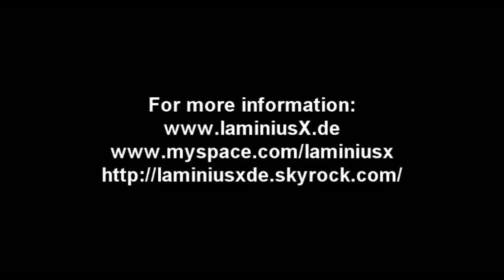LaminiusX - "Tonight"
Über Nacht eine andere, besser Person werden, die Last der eigenen Fehler abzustreifen - der Song "Tonight" von LaminiusX handelt von diesem urmenschlichen Wunsch.

Tonight
"One Man Show 2008"

Tonight well escape from this world,
Tonight well be far away from here.
Tonight well sleep with little stars,
And forget the circle down there.

Upon the clouds, I cry the rain.
Hide from the sun, I realize.

That Ill never be, what I should be,
And no one cares, and no one cares.
To be the same, every day,

Tonight we could change the world,
If we only wanted to.
Tonight we could save the world,
If we really wanted to.

High in the sky, I cry the rain.
Burned by the sun, I realize.

That Ill always be, what you shouldnt be,
Someone bad, someone bad.
So many mistakes, every day,
And they dont care, they dont care.